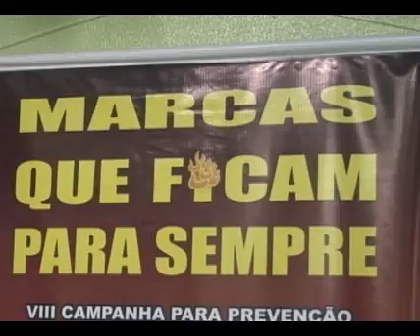FISIOTERAPIA PARA QUEIMADOS